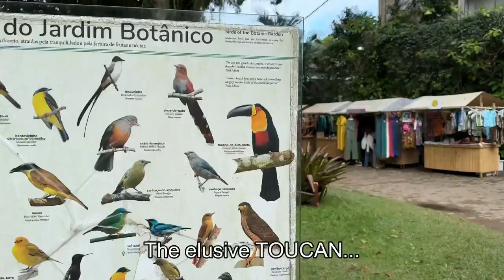Exploring Rio de Janeiro | Parque Lage, Wildlife, and Botanical Gardens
Welcome to Prolific Soccer!

Today will be Episode 3 of Season 2 of The Journey. I will be showing you the beauty of Rio de Janeiro with different nature parks and wildlife. This season I will be playing with Serrano FC in the Campeonato Carioca Serie B1. I will leave the links to their instagram below. This time I will be showing you around Brazil and how the football culture is so different here.

Go follow us on all social media platforms!